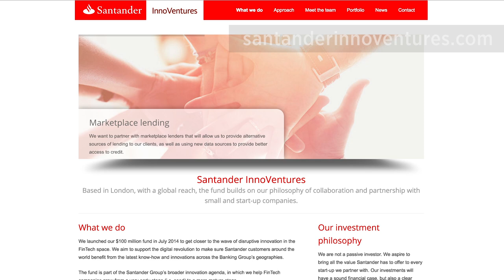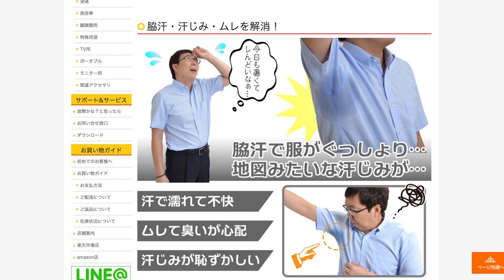ARM Holdings acquisition, MarketInvoice funding, Swiftmoji and more in your Week in Tech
Welcome to your Week in Tech – a roundup of the week's top technology news. In this episode, we have investments, acquisitions, emojis and something to keep you cool during the next heatwave.

Featured companies include: ARM Holdings, SoftBank, Santander Innoventures, MarketInvoice, Secarma, Pentest, Swiftkey and more.